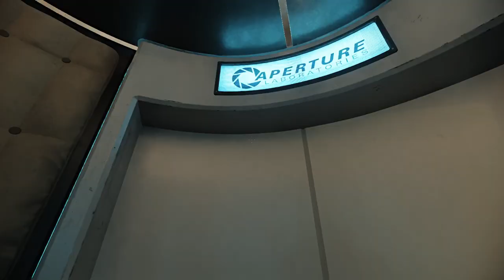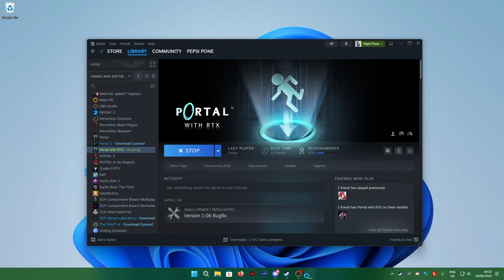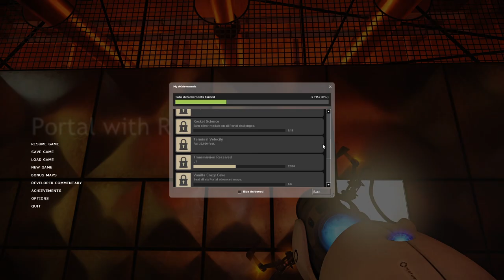Portal RTX| you will be *missed* gpu